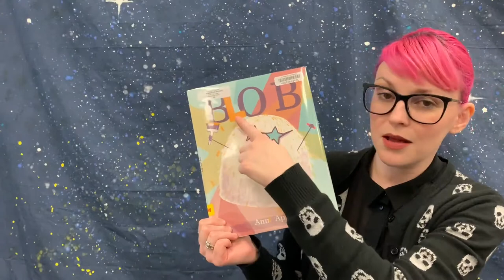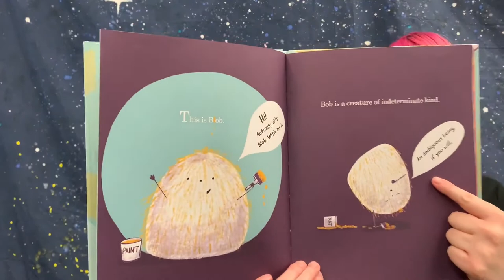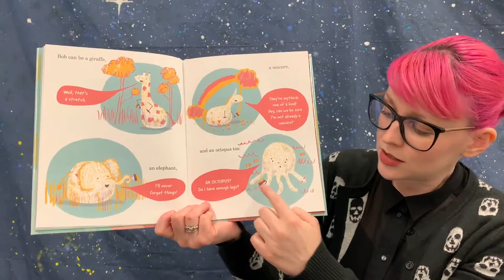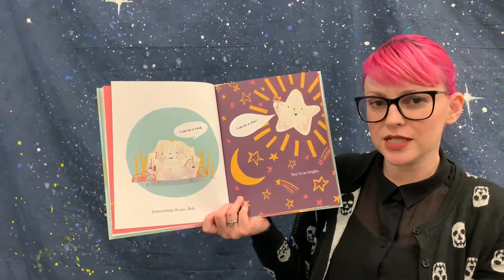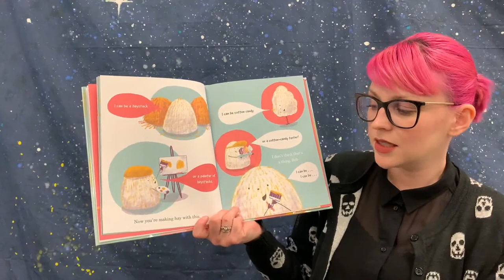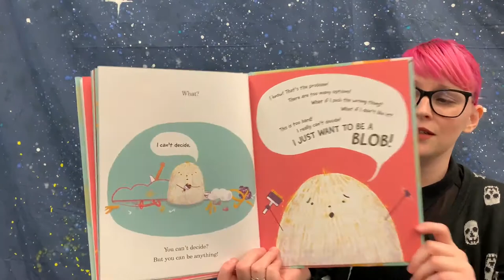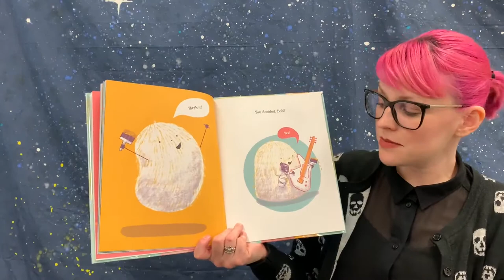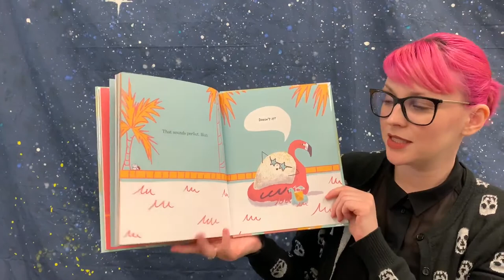Virtual Storytime: Blob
Join Miss Savannah for a reading of "Blob", written and illustrated by Anne Appert. Blob can be anything it wants to be - any animal, rock, or a rockstar! But when someone keeps calling them 'Bob' by mistake, Blob starts to question everything!